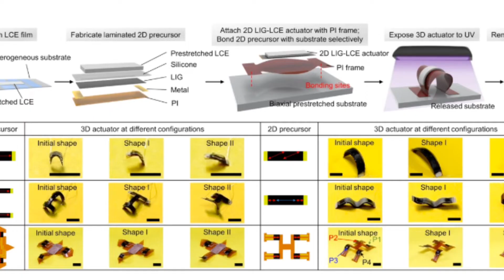清华大学发明软体攀爬机器人